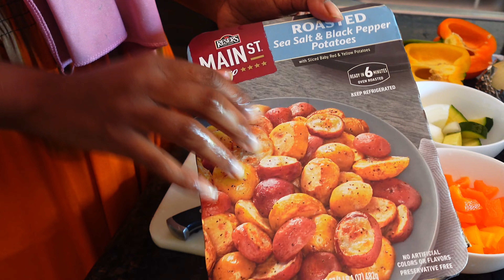😍Leave The Plate Clean With This Delicious Cuisine| Eat Rich & Quick With Amelia Adair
You Will NEED ➡️⬇️

✅Love✨
✅Trust or Veggies ✨
✅Me

Reap the benefits ➡️⬇️

The Chicken is Optional !!

➡️Eat What makes you happy inside. Your Body = Your Choice

➡️Chicken- Great source of protein. Helps build stronger muscles and promote healthier bone

➡️Onion-Improved Digestive Health.
• Onions are Loaded with Nutrients.
• Anti-Inflammatory Properties.

➡️ Zucchini - is a fruit ! improving digestion and reducing the risk of type 2 diabetes, high-fiber diets also help improve heart health.

➡️ Avocado Oil -
• High in lutein, an antioxidant that has benefits for the eyes. ...
• Enhances the absorption of important nutrients. ...
• May reduce symptoms of arthritis. ...
• Improves skin and enhances wound healing.

➡️ Turmeric- Fights For You 😉
anti-inflammatory, anticancer, antidiabetic, antidiarrheal, antimicrobial, antiviral, and antioxidant properties

🔥Amazon Products Picked For You Here ⬇️